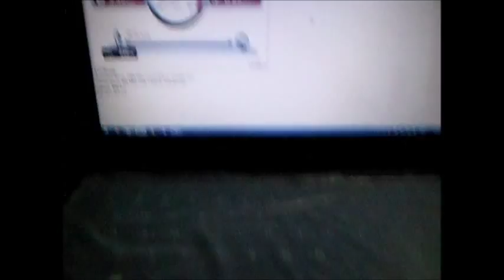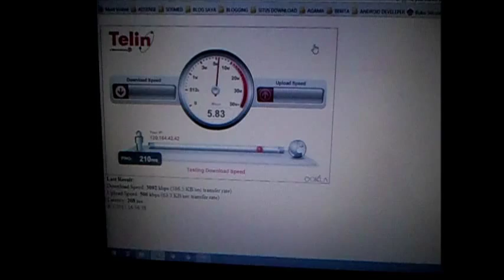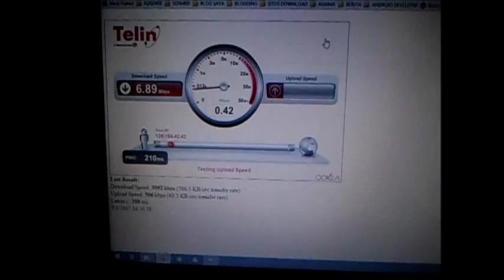Tips Mempercepat Koneksi Internet Modem Usb dengan Kaleng Bekas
Uji coba menunjukan bahwa kecepatan sebelum menggunakan dan sesudah, bahwa dengan menggunakan kaleng internet lebih cepat.